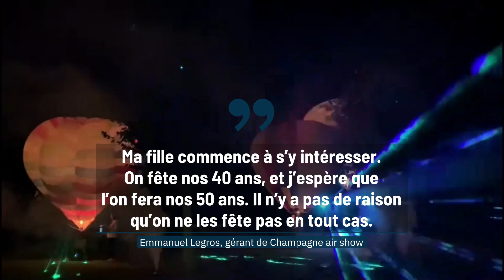Champagne air show fête ses 40 ans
"Champagne air show" propose des sorties en montgolfière depuis 40 ans. Images : Alexis Bargallo & Champagne air show / Réalisation : Mattéo Clochard